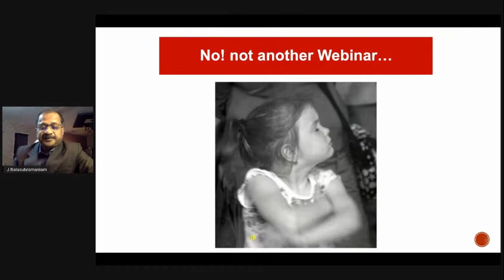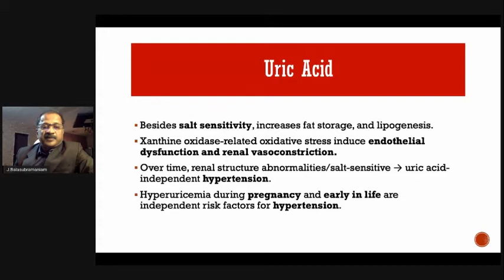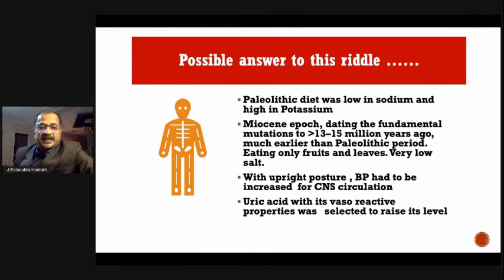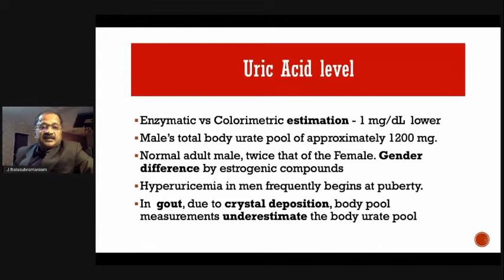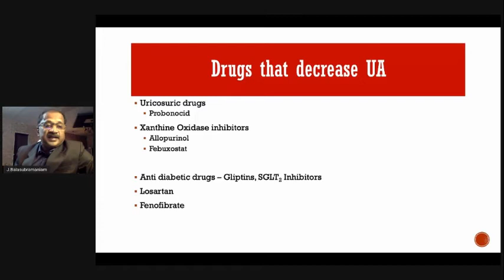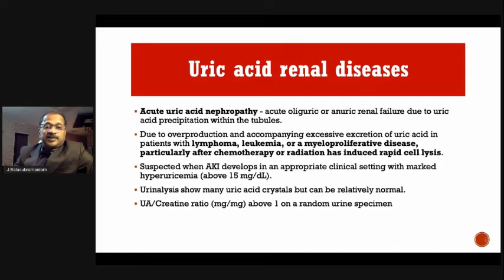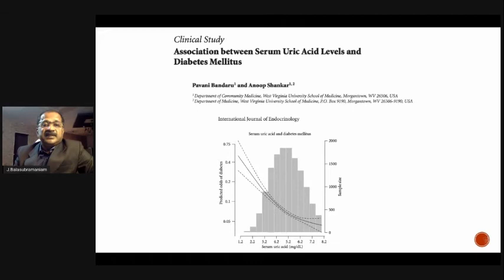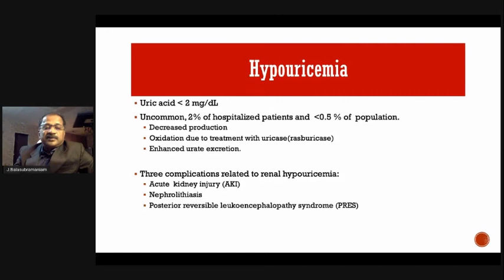Uric Acid deserves more attention!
Uric acid is an important componant of our body, but not dicussed as much by physicians as other substances like urea, sugar, creatinine,sodium, potassium etc. The importance of uric acid through the ages to this day is dicusseed in this talk.